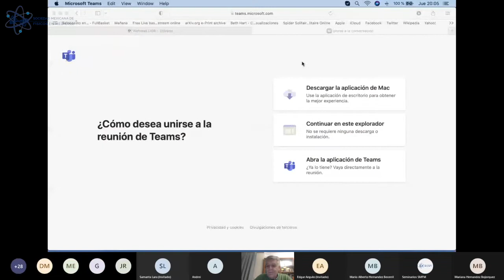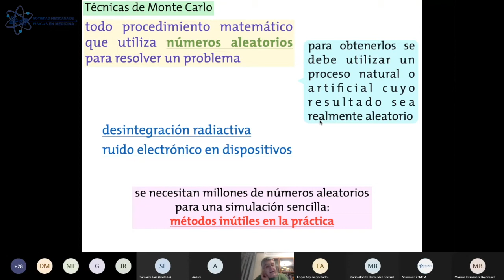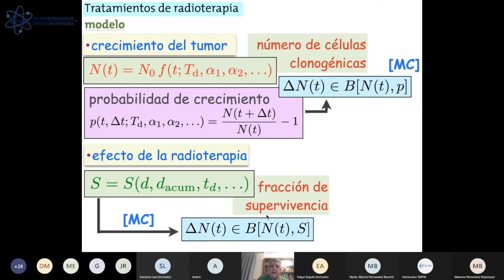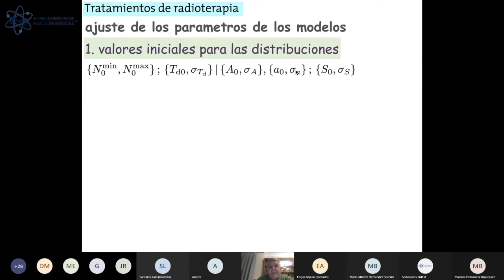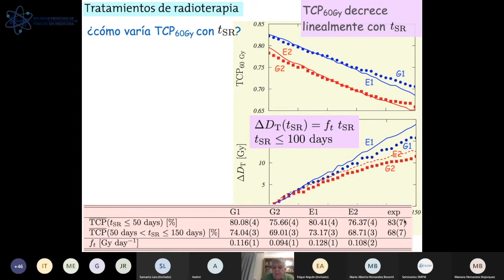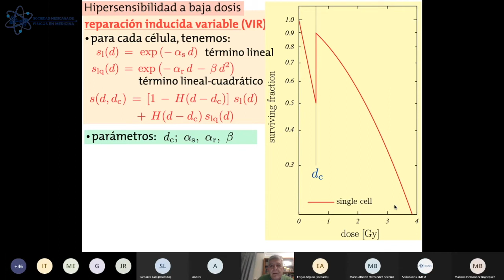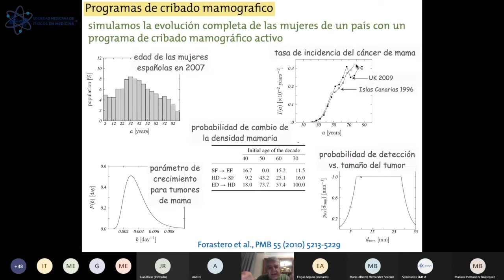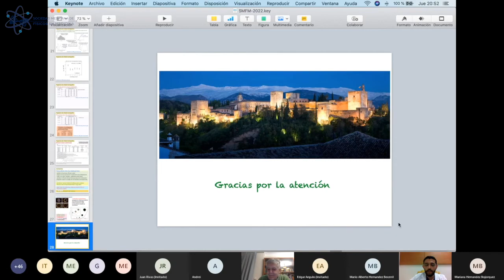Aplicaciones poco usuales de las técnicas Monte Carlo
Cuando se mencionan las aplicaciones de las técnicas Monte Carlo en Física Médica, es común pensar en las simulaciones que involucran el transporte de radiación en medios materiales y los cálculos dosimétricos asociados a la interacción de esa radiación con los átomos y moléculas de los cuerpos irradiados. Sin embargo, las técnicas Monte Carlo pueden utilizarse para estudiar muchos otros problemas relacionados con la Física Médica.
En este seminario se presentan varios procedimientos basados en dichas técnicas, que permiten analizar problemas tan diferentes como los resultados de los tratamientos de radioterapia, la hipersensibilidad a baja dosis o los programas de cribado mamográfico.